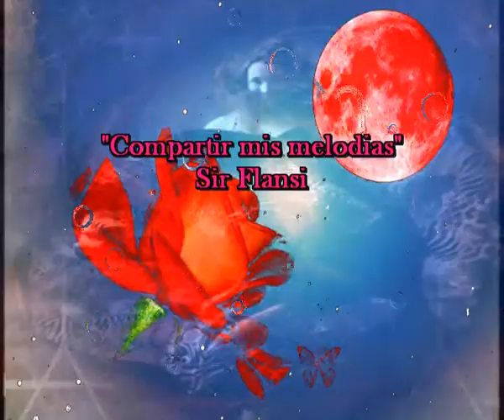Compartir mis melodias (cada dia una nueva composicion) Sir Flansi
Compartir mis melodias

COMPARTIR MIS MELODIAS
COMPONER PARA VOSOTROS
ES SOÑAR QUE CADA DIA
YO GALOPO EN BELLOS POTROS

ESTRUJAR MIS SENTIMIENTOS
DARLE VIDA A LOS LAMENTOS
DAR AMOR AL SUFRIMIENTO
ESO ES LO QUE YO SIENTO

ESCUCHAR MIS MELODIAS
Y SABER QUE TU LAS OYES
ESCUCHAR COMPOSICIONES
QUE MI CORAZON COMPONE

APRETARME LOS SENTIDOS
Y NOTAR QUE NO HAY OLVIDO
Y DECIR QUE EL PENSAMIENTO
VA VOLANDO HASTA ALGUN NIDO

EMPEÑARME EN AMAR TANTO
QUE TAL VEZ ACABE EN LLANTO
EMOCIONARME TRANQUILO
NO DARLE PASO AL OLVIDO

ESCUCHAR MIS MELODIAS
ESCUCHAR COMPOSICIONES
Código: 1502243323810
Fecha 24-feb-2015 19:39 UTC